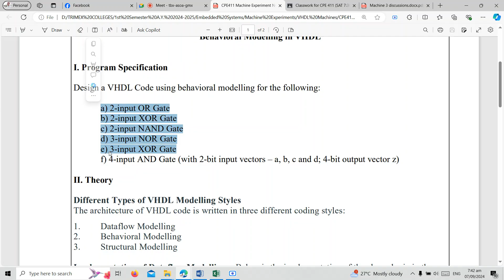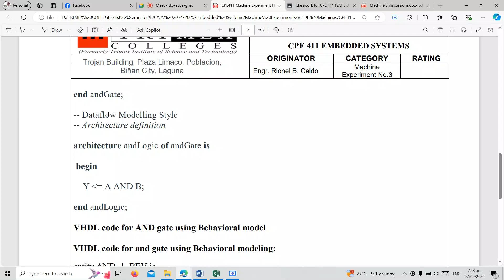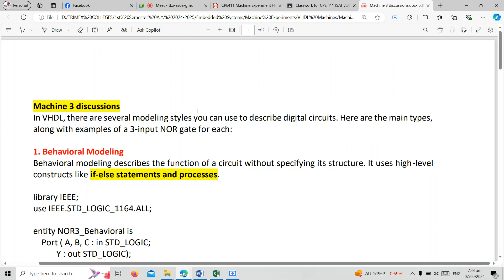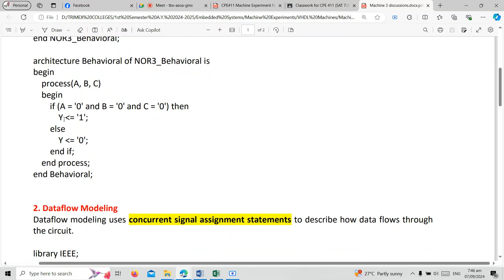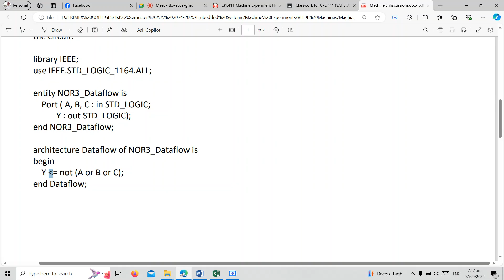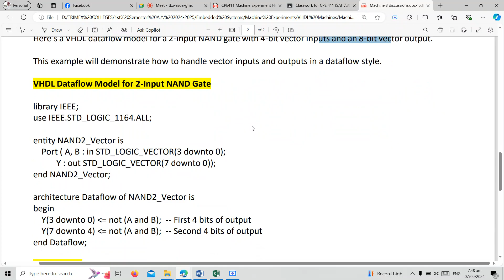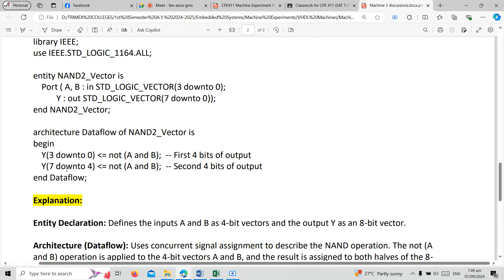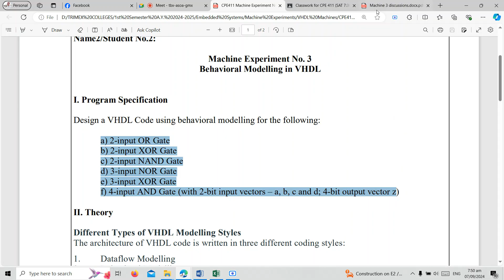Behavioral and Dataflow Modelling